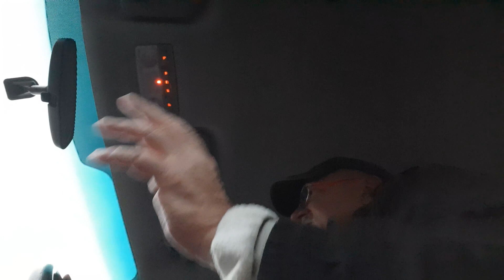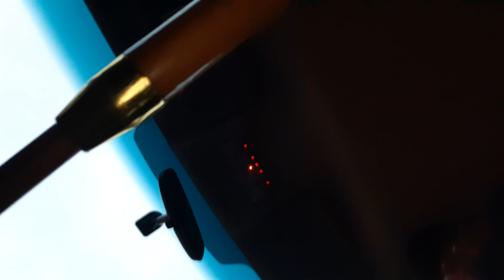popołudnie alkoholika niepijacego